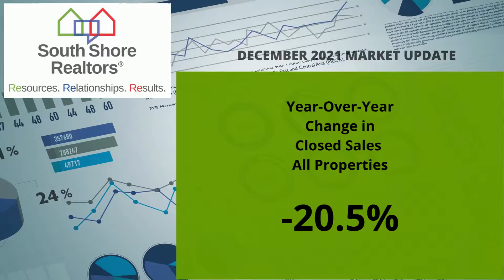South Shore Realtors® Dec 2021 Local Market Update for the South Shore and the Fall River Region.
South Shore Realtors® encompasses 24 cities and towns across the South Shore and 6 cities and towns across the Greater Fall River region. This video reveals a local housing market year-over-year comparison for each region.